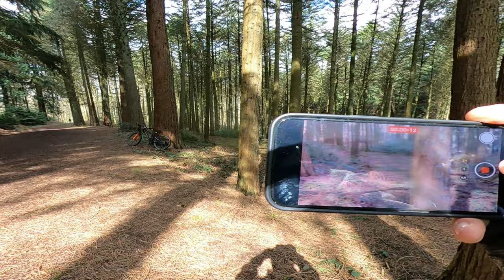WUPPERTAL BURGHOLZ 2023 - geilste Hometrails , Nass und Matschig